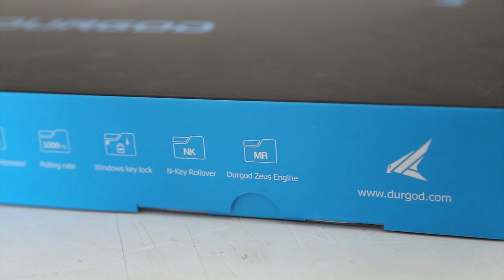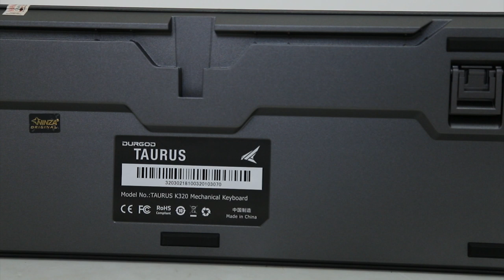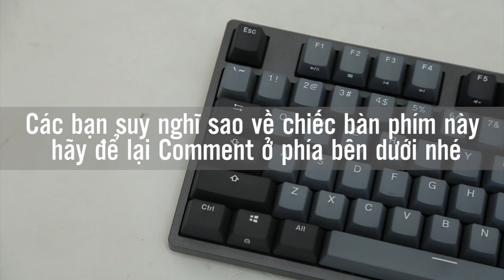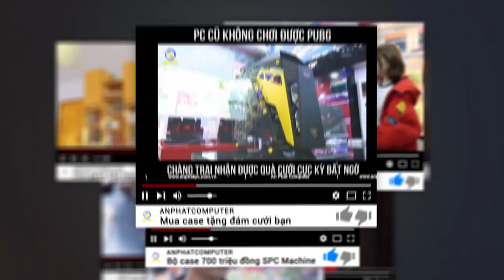Durgod Taurus K320: Mẫu bàn phím cơ mới xuất hiện ở Việt Nam | An Phat PC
Ngày hôm nay hãy cùng Anphat tìm hiểu một mẫu bàn phím cơ mới gia nhập thị trường Việt Nam mang thương hiệu Durgod đó là Durgod Taurus K320.

Sơ lược đôi chút thông tin bàn phím:
- Màu sản phẩm: Spacy Gray
- Công nghệ switch: Cherry MX Blue
- Keycap: Nhựa PBT Doubleshot thick
- Số phím: 87 phím
- Thiết kế: phong cách nhỏ gọn chắc chắn, keycap hoàn thiện tốt cùng switch trơn mượt đem lại cảm giác gõ tốt nhất cho người sử dụng, thích hợp cho thời gian sử dụng dài cho dù đó là chơi game hay làm việc hàng ngày.
- Phụ kiện: 2 dây cáp (1 cáp type-C to type-C; 1 cáp type-C to USB), 1 keycaps puller,1 dây buộc cáp bàn phím.
- Kích thước: 357.5x132.5x24.5mm
- Cân nặng: 0.9 kg
- Kết nối USB: chuẩn 2.0 được chống nhiễu mạ vàng hoặc cổng Type-C

- Đồ chơi cho PC ( GAMING PC Accesories or Toy for PC ) :
SIÊU THỊ MÁY TÍNH AN PHÁT
🏢 49 Thái Hà - Đống Đa - Hà Nội
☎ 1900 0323